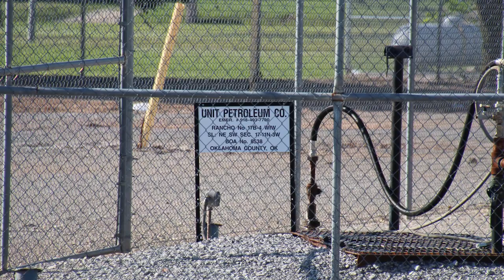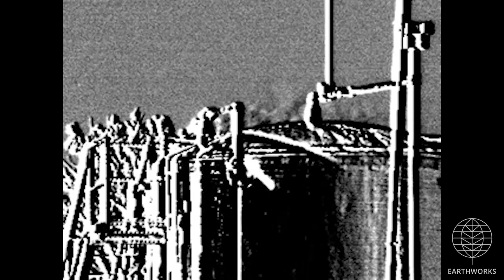Unit Petroleum Rancho Well Site, Oklahoma City, OK (May 2019)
Unit Petroleum
Rancho Well Site
Oklahoma City, Oklahoma County, OK
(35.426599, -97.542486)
Filmed 5/15/2019